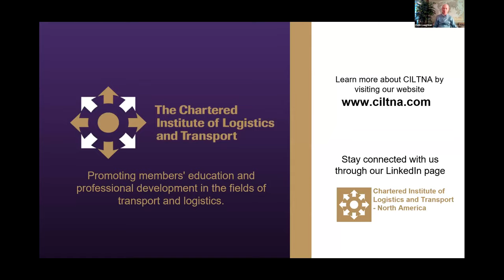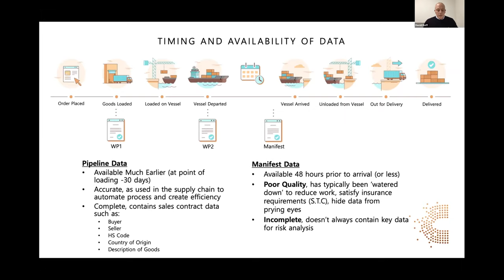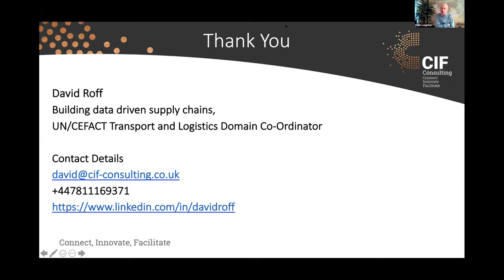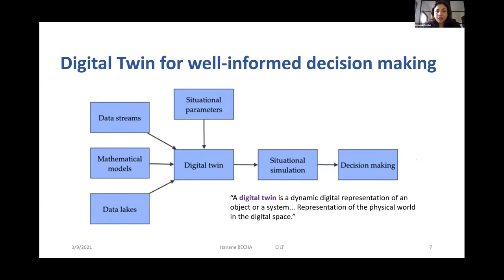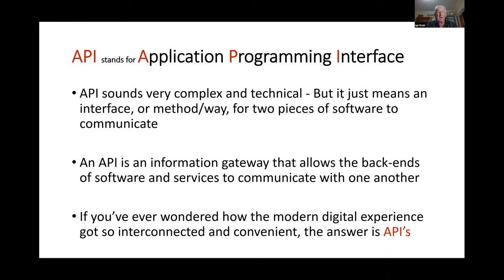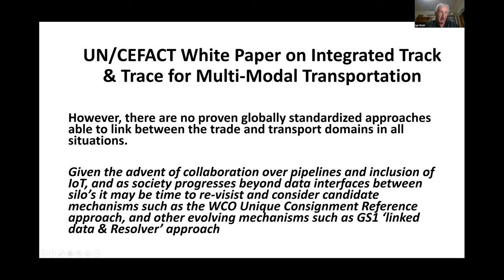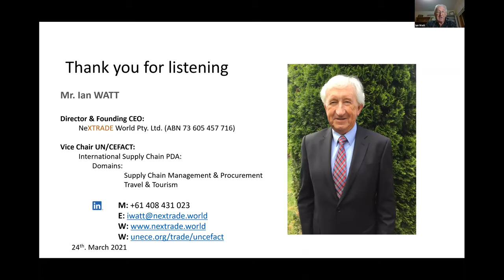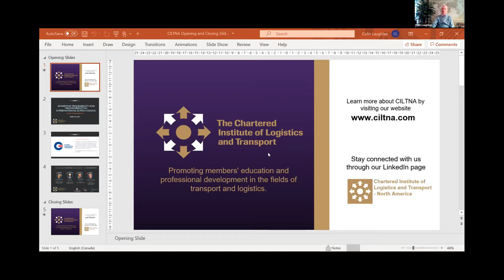Achieving Traceability and Transparency in International Supply Chains | CILTNA Webinar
Interoperability in international data systems for cargo shipping and logistics has accelerated greatly to meet the challenges of a global pandemic. Three of the world’s leading architects of the rapidly emerging Global Information Infrastructure for trade and transport explain how the latest developments in open standards are advancing the integration of data systems across international supply chains. Looking at new technologies ranging from Smart Container sensors that report continuously on the condition of containerized goods in transit; to Data Pipelines that integrate multiple sources of data to enable collaboration on cloud computing and to provide access to both commercial and regulatory parties on a need-know-basis; to the coming Application Programming Interfaces that will allow developers to create myriad new applications for mobile devices, this Webinar will be eye-opening for transport and logistics practitioners who want to know what is coming down the pike in their industry.

This webinar was be presented by:

David Roff, Director
CIF Consulting Limited
Liverpool, England

Dr. Hanane Becha, Senior Innovation and Standards Advisor
Aix-en-Provence, France

Ian Watt, Founder & CEO NeXTRADE World Pty Ltd
Melbourne, Australia

Colin Laughlan | Moderator, President
Laughlan Consulting International Inc.
Executive Committee Member, Pacific Chapter.
Vancouver, Canada

CILTNA is committed to support your knowledge of the North America's transportation industry through it's virtual webinar series. Learn more about CILTNA and register for the next CILTNA webinar

If you are interested in joining the Chartered Institute of Logistics and Transport or learn more about our organization